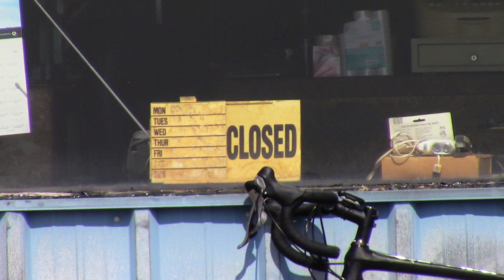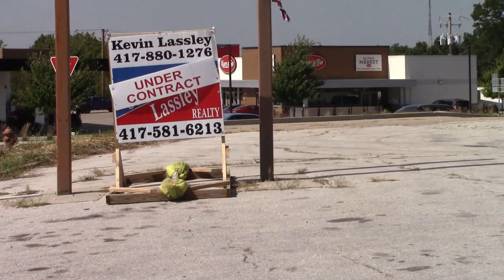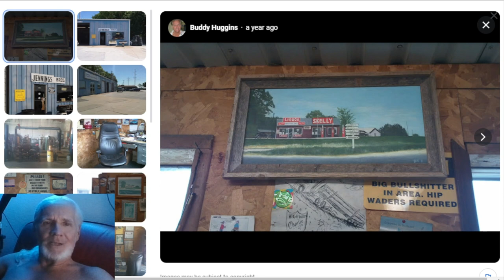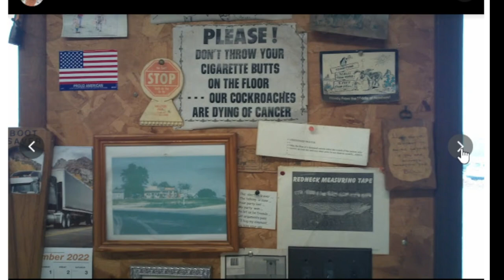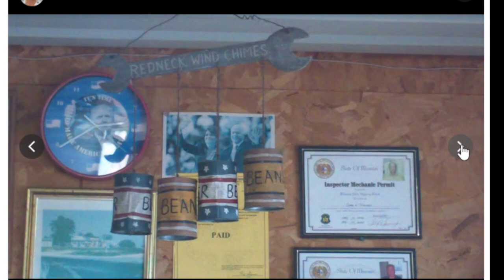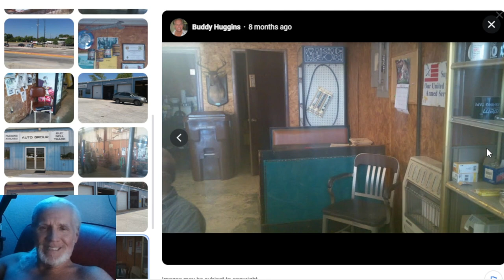Jennings Brothers Services have closed their business after 55 years in Ozark Missouri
Al Jennings and Gary Jennings have been running their mechanic shop in Ozark, MO for 55 years, and they have retired now. They were hardworking, beautiful, God-fearing, and loving people, and the community will miss them dearly. I hope they enjoy their retirement and continue to stay healthy.

~ Buddha  : )